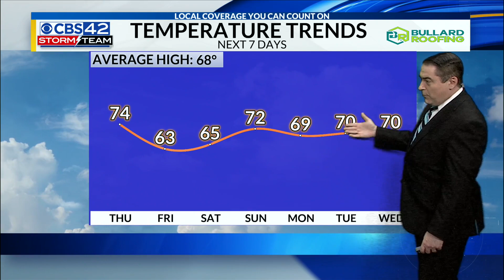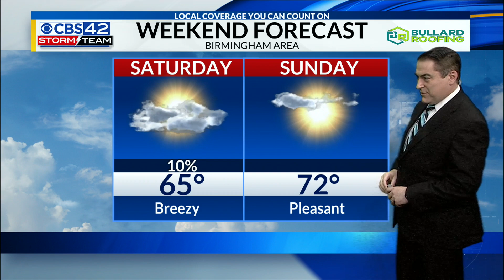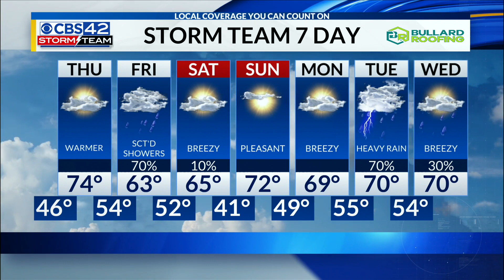March 20th CBS 42 News at 4 pm Weather Update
Chief Meteorologist Dave Nussbaum says it will not be as cold tonight. We will be unseasonably warm on Thursday. Then rain returns on Friday, but it clears out for the weekend.